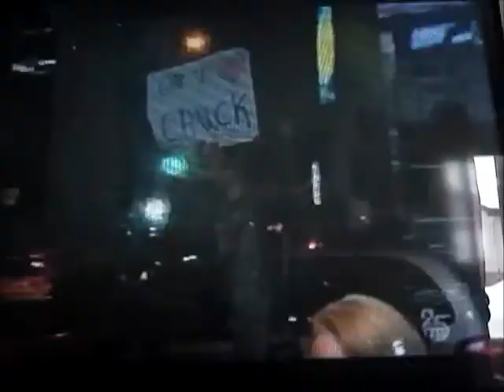Chuck en entrevue a st-catherine a musique plus